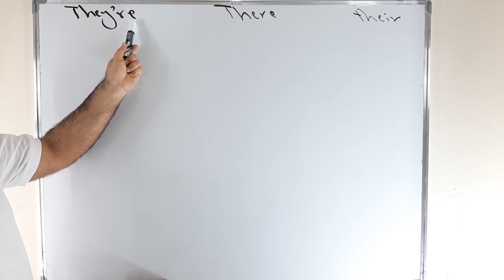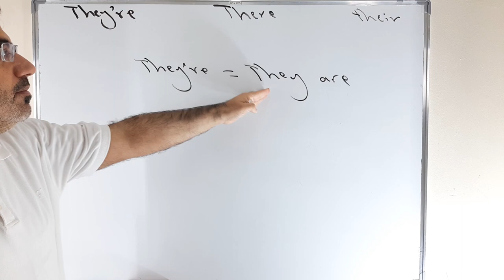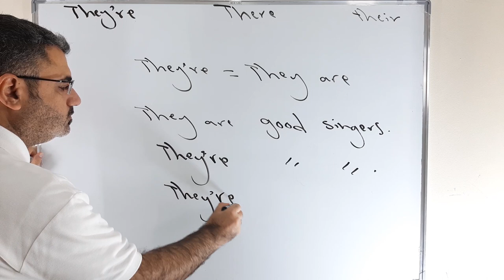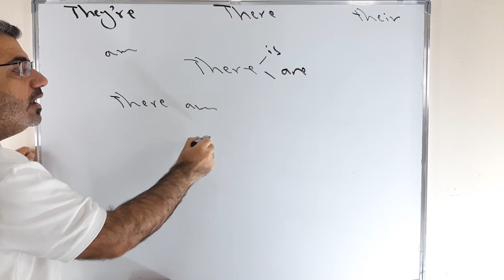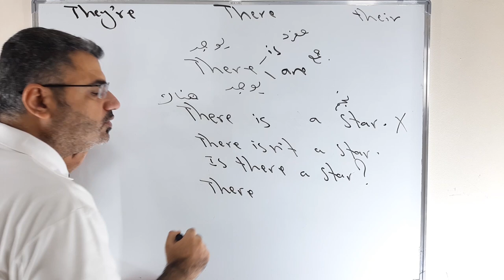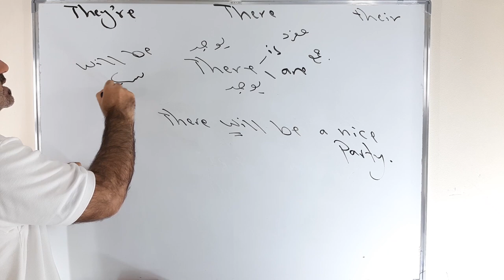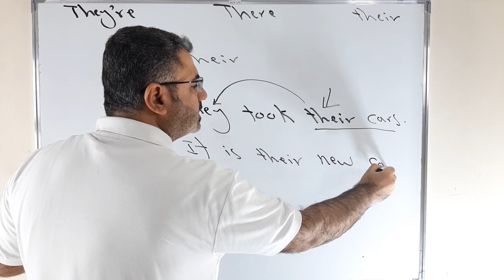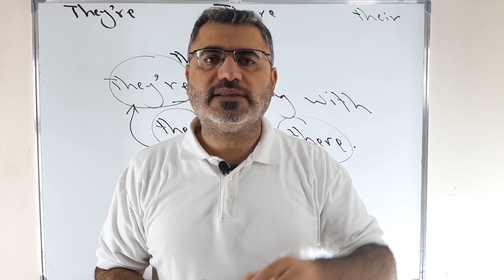شرح مفصل عن الفرق بين there , their , they're | استخدام there , their , they're بالانجليزية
نتعلم في هذا الفيديو كيف استخدم وافرق بين there      their    they're   مع ملاحظات وتمارين سهلة الشرح .